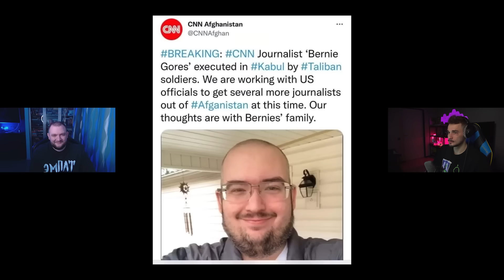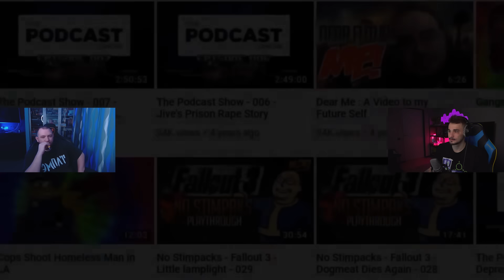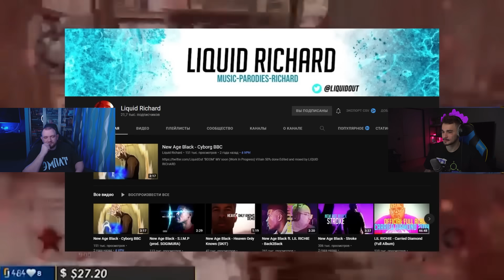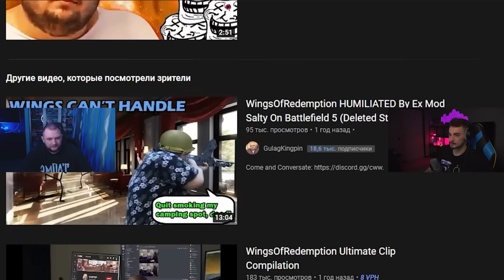ГЛАВНЫЙ НЕУДАЧНИК НА ЮТУБ - История Wings of Redemption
Спасибо @DeadP47 за материал